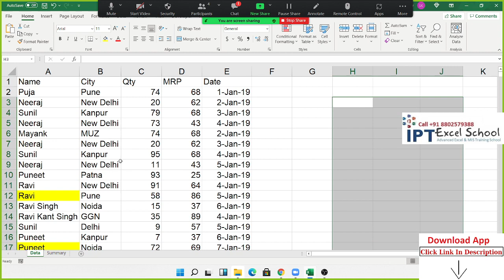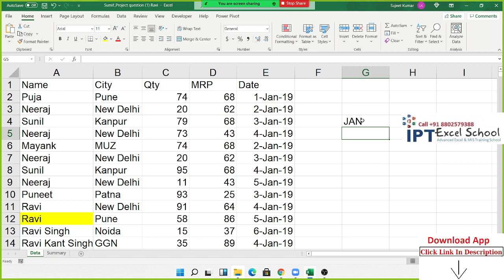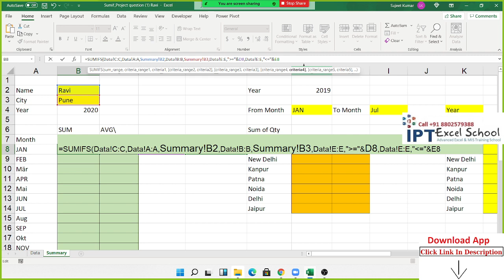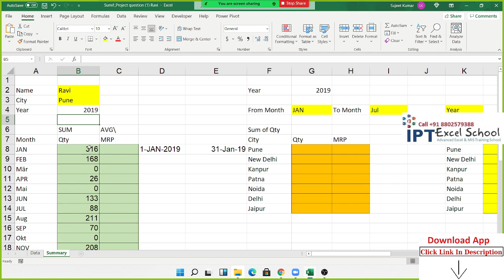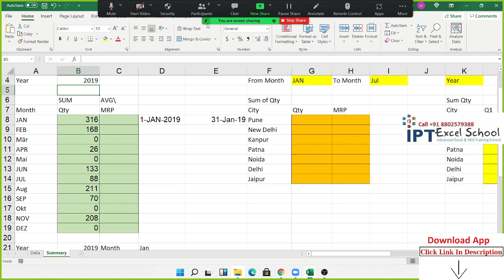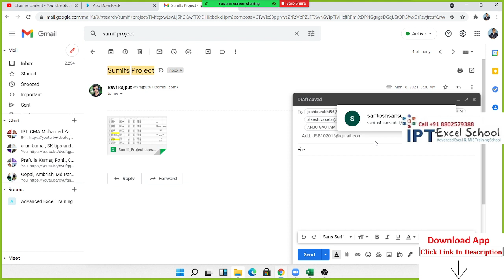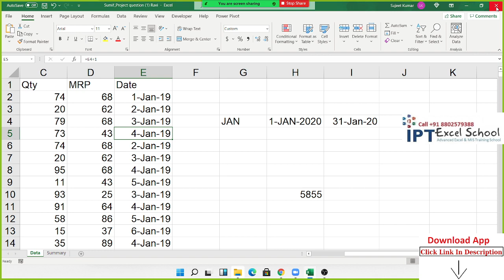SUMIFS Function in Excel - Formula, Examples, How to Use